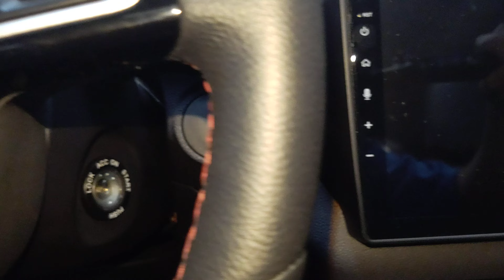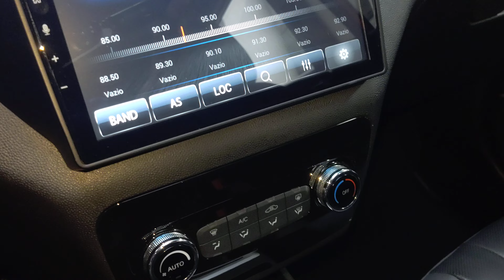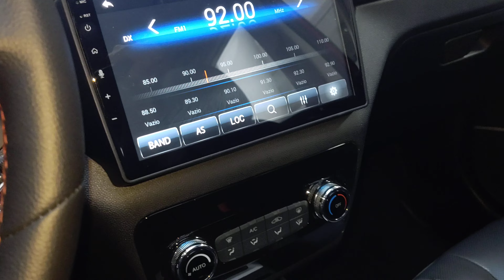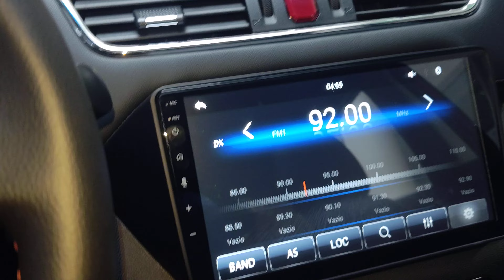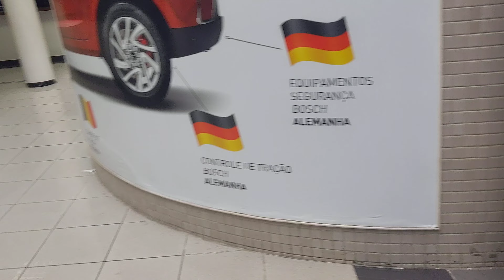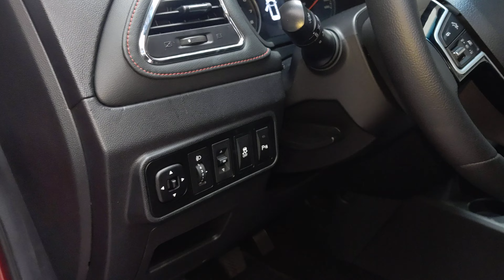R$ 85.490 JAC T40 Plus 2021 aro 16 Flex 1.5 16v MT5 127 cv 15,7 kgfm SUV